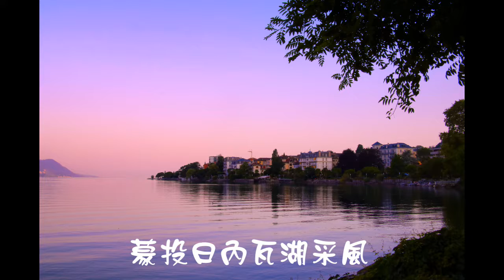2019德國瑞士之旅~蒙投及蒙投至小夏戴克車站車拍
蒙投字意為修道院，象徵此地為清修之地，這個瑞士人眼中的香格里拉、世外桃源，蒙投日內瓦湖還有個名字叫蕾夢湖，它名字為月亮的意思，置身於波光粼粼的日內瓦湖畔，遠方是白雪覆蓋的巍峨阿爾卑斯山脈，湖對岸是法國小鎮，沿著日內瓦湖畔長達15公里的步道，處處都有不同得景致。接下來的行程是少女峰，蒙投至上少女峰需搭乘火車的，小夏戴克車站沿途風景，充滿了濃濃瑞士鄉村風情!